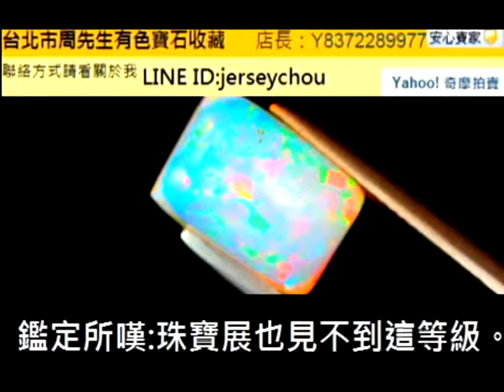台北周先生有色寶石 5.33克拉 強火彩 蛋白石